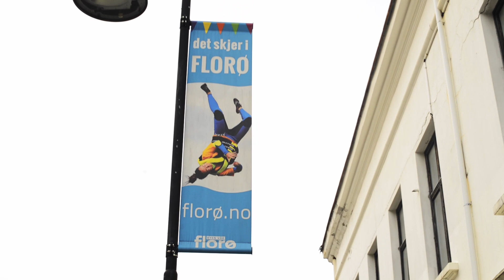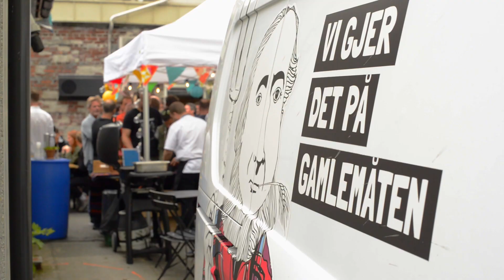FLORØ BY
Denne filmen ble laget til Temposeminaret 2019, og jeg vil takke Per Øyvind Helle for den muligheten. Endelig fikk jeg et initiativ til å lage denne filmen som jeg har tenkt på i så mange år. Florø har så masse å by på, som man til tider glemmer, så jeg synes det var på tide man fikk samlet endel av det i en video.